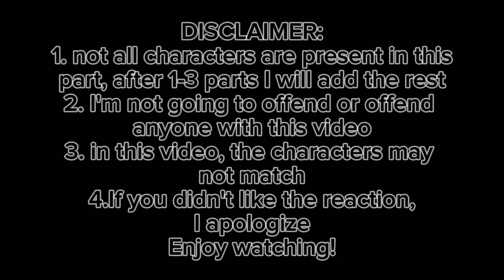The Amazing Digital Circus React to "Digital Circus Animation" / Themselves | TADC | Gacha Club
- ❗️❗️You can't on my channel:
- No illegal links and links that contain viruses and anything inappropriate.
- Don't swear in my comments section.
- More rules in the future

My videos are not intended to offend or offend💕

                     ᴡᴀʀɴɪɴɢ

ɪꜰ ʏᴏᴜ sᴇᴇ sᴏᴍᴇᴏɴᴇ ᴡɪᴛʜ ᴏᴜʀ ɴᴀᴍᴇs ᴀɴᴅ ᴏᴄs ᴏʀ ᴏᴜʀ ᴠɪᴅᴇᴏs ᴡɪᴛʜᴏᴜᴛ ᴏᴜʀ ᴘᴇʀᴍɪssɪᴏɴ ᴘʟᴇᴀsᴇ ᴄᴏɴᴛᴀᴄᴛ ᴜs ᴀɴᴅ ʀᴇᴘᴏʀᴛ ᴛʜᴇ ᴀᴄᴄᴏᴜɴᴛ!

ɪꜰ ʏᴏᴜ sᴇᴇ sᴏᴍᴇᴏɴᴇ ᴡɪᴛʜ ᴏᴜʀ ɴᴀᴍᴇs ᴀɴᴅ ᴏᴄs ᴏʀ ᴏᴜʀ ᴠɪᴅᴇᴏs ɪꜰ⚠️

ʀᴜʟᴇs❗️

ᴄᴏᴍᴍᴇɴᴛs ʟɪᴋᴇ "ꜰɪʀsᴛ sᴇᴄᴏɴᴅ" ᴀɴʏ ɴᴜᴍʙᴇʀ! ᴡɪʟʟ ʙᴇ ᴅᴇʟᴇᴛᴇᴅ!

 ɪꜰ ʏᴏᴜ ᴀʀᴇ ʜᴏᴍᴏᴘʜᴏʙɪᴄ ʀᴀᴄɪsᴛ ᴡʜᴀᴛᴇᴠᴇʀ ʏᴏᴜʀ ᴘʀᴇᴊᴜᴅɪᴄᴇ ɪs...ᴛʜɪs ᴄʜᴀɴɴᴇʟ ɪs ɴᴏᴛ ꜰᴏʀ ʏᴏᴜ

 ᴡᴇ ᴀʀᴇ ɴᴏᴛ ᴘᴀʀᴛɴᴇʀɪɴɢ ʏᴇᴛ!

ɪꜰ ʏᴏᴜ ᴀʀᴇ ɢᴏɪɴɢ ᴛᴏ ʙᴇ ɪɴsᴘɪʀᴇᴅ ʙʏ ᴜs, ᴀsᴋ ꜰᴏʀ ᴘᴇʀᴍɪssɪᴏɴ ᴏʀ ɢɪᴠᴇ ᴄʀᴇᴅɪᴛ!  ʀᴇᴍᴇᴍʙᴇʀɪɴɢ ɢᴇᴛ ɪɴsᴘɪʀᴇᴅ ᴅᴏɴ'ᴛ ᴄᴏᴘʏ!